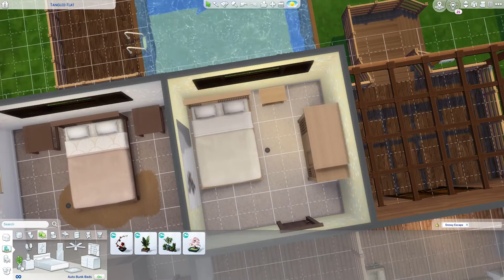Island living home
I hated this! haha